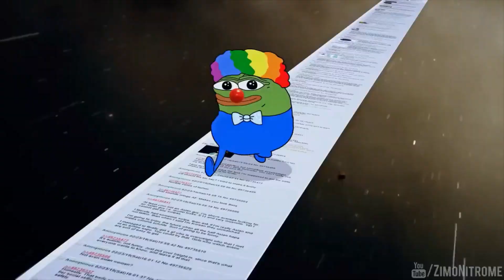EI vaan VOI tietää!!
Ihan kyllä täys mysteeri..